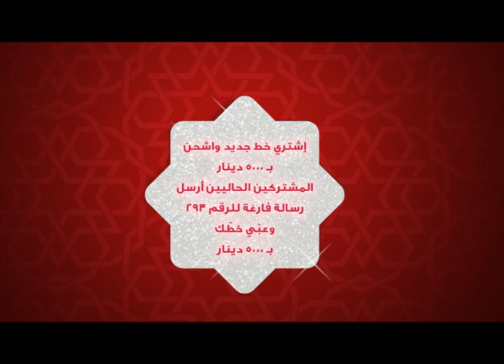Asiacell Ramadan 2013 Week 2 Winners Ar